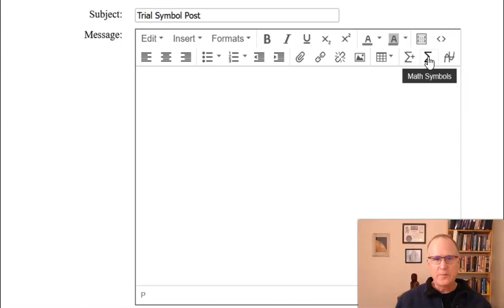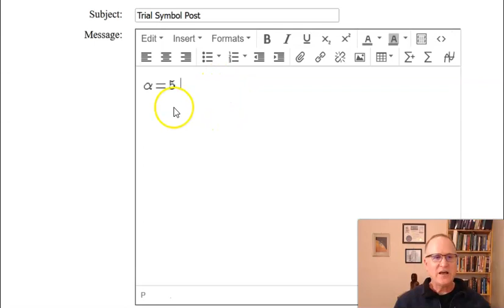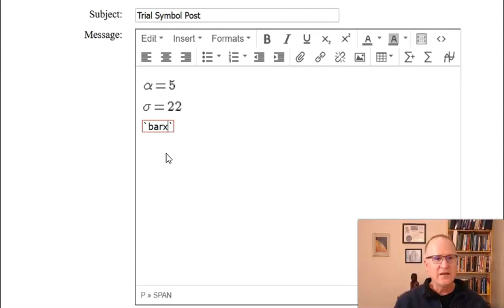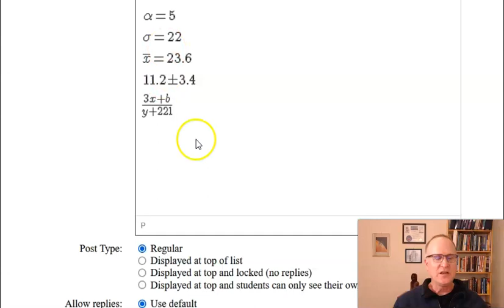WAMAP Symbol Entry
How to enter symbols in the learning management system WAMAP discussion forums.